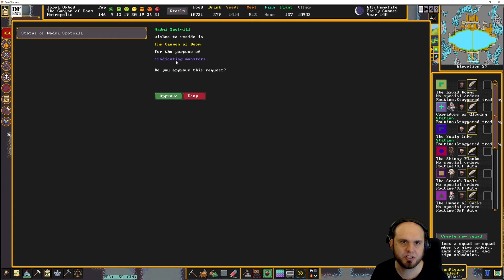Canyon of Doom - 386 - Dwarf Fortress Premium - Fortress Mode